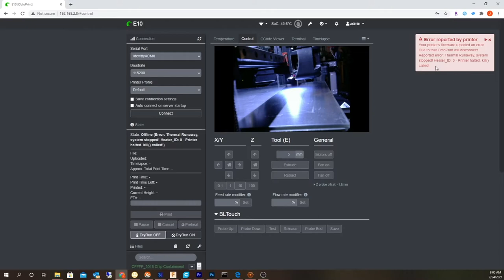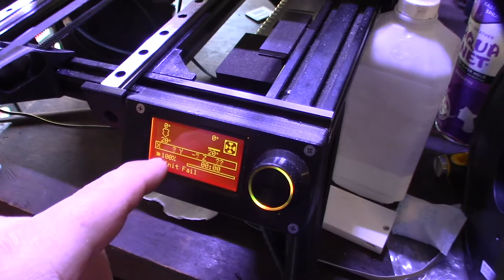Reported error Thermal Runaway, system stopped! Heater ID 0 Printer halted kill called! E3D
Overnight my printer crashed with a thermal runaway. I've had this issue many times. Different things cause a hotend thermal runaway.

1. First Check to see if you are getting temps from the Thermistor
2. Make sure the thermistor and heater cartridge are tight in the heater block
2. Check the thermistor connector at the hotend and make sure its not loose (Your printer might not have one)
3. Check the connections and the mainboard
4. Grab a multimeter and start testing the wires going from the hotend to the main board. This is the most difficult to troubleshoot because its usually intermittent. Move the hotend around and check for breaks in the wires.

E3D Thermistor

Beside Multimeter I use

My Multimeter Stand on Thingiverse
If you found this video helpful or would like help fund future experiments. please donate below.